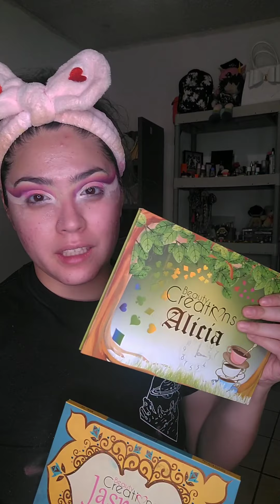Maquillaje de alicia en el país de las maravillas SUPER FACIL😍💓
Holaaaa mi gente😻💜😻💜😻💜😻💜
Lo prometido es deuda y aqui les tengo el maquillaje suuuuper facil del GATO SONRIENTE DE ALICIA EN EL PAIS DE LAS MARAVILLAS (la caricatura)😻💖💖💖😻😻💖 se ve dificil pero realmente no lo es y seria perfecto si no tienes un disfraz de halloween tmb😘
Creo que es la serie mas larga de la historia jajaj pero quiero terminar almenos con 10 maquillajes y apenas llevo 5🤣

💜😻 LOS PRODUCTOS QUE UTILICE PARA ESTE MAQUILLAJE😻💜

😻Corrector MY BFF en el tono fair de Amor Us
😻Corrector INFALLIBLE en el tono 325 de L'oreal Pariss
😻Paleta de sombras WARMTH de Saniye
😻Paleta de sombras ALICIA de Beauty Creations
😻Paleta de sombras JASMINE de Beauty Creations
😻 Delineador MATTE BLACK waterproof eyeliner de Bella Forever Cosmetics
😻Paleta de glitter prenzado edicion feliz navidad de ULTRAMO
😻Paleta de sombras COLOR BOARD de Beauty Glazed
😻Primer MATTE PUTTY PRIMER de e.l.f. Cosmetics
😻Base COLORSTAY en el tono 150 de Revlon
😻Delineador negro COLORSTAY de Revlon
😻Delineador de glitter PHOTOREADY EYE ART en el tono 120 de Revlon
😻Delineador blanco de la marca KJ
😻Fijador SETTING SPRAY FIT & SET MAKEUP FOR EXTENDED WEAR de L.A. Girl Cosmetics